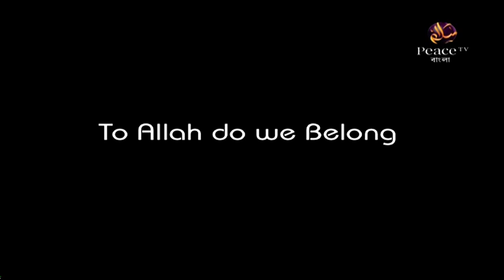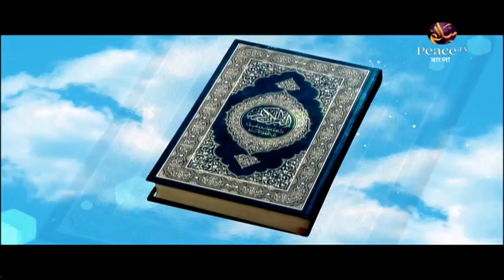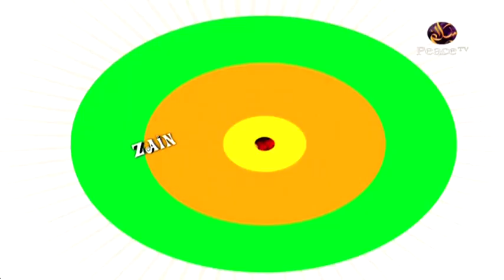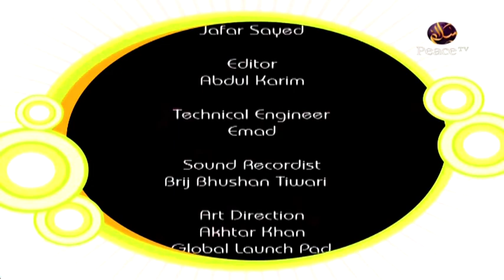To Allah Do We Belong - Enjoying Islam with Zain & Dawood - Peace TV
To Allah Do We Belong
Enjoying Islam with Zain & Dawood
Peace TV

উল্লেখযোগ্য ট্যাগসমূহঃ
Bangla Waz
Ahle Hadith
Sahih Aqida
Sahih Hadith
Salafe Salehin
ইসলামিক ভিডিও
সহীহ আকীদা
সহীহ হাদীস
আহলে হাদীস
সালাফী
সালাফে সালেহীন
বাংলা ওয়াজ